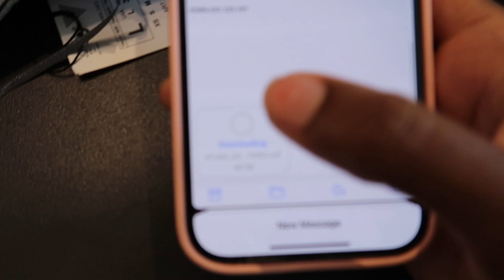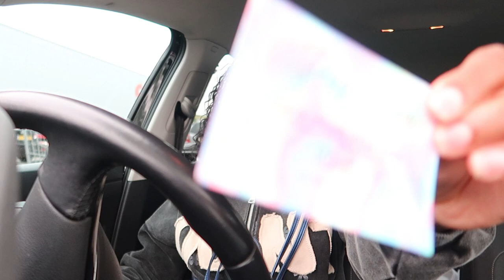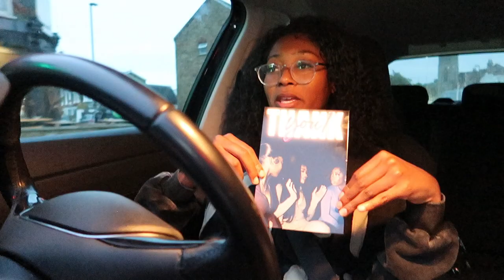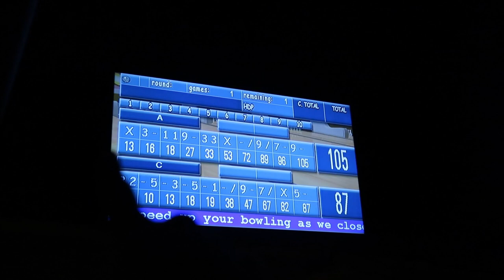WEEKLY VLOG: Pilates, Bowling, Partying and WAY more! Daily Carrington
FAQ
Age? 21